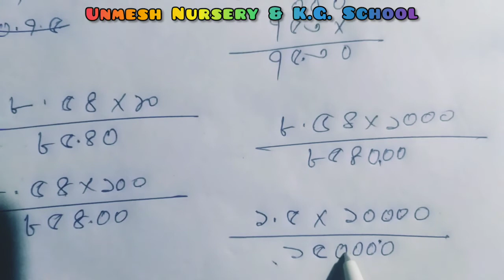দশমিক ভগ্নাংশের গুণ (২য় অংশ)